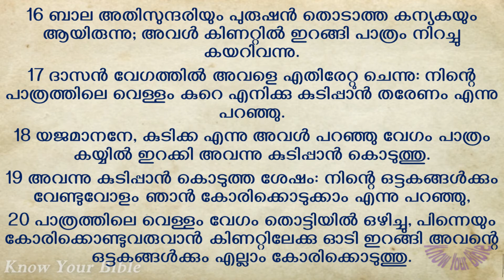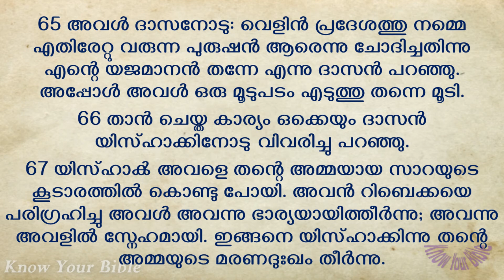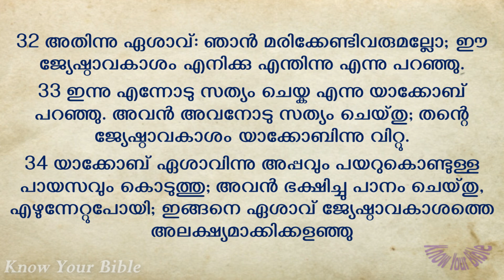ജനുവരി 7 | ദിവസം 7 | ഉല്പത്തി 24 - 25 | ഓഡിയോ ബൈബിൾ | ബൈബിൾ വായനക്കാർക്കുള്ള ബൈബിൾ വായനാ പദ്ധതി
Title: ജനുവരി 7 | ദിവസം 7 | ഉല്പത്തി 24 - 25 | ഓഡിയോ ബൈബിൾ | ബൈബിൾ വായനക്കാർക്കുള്ള ബൈബിൾ വായനാ പദ്ധതി